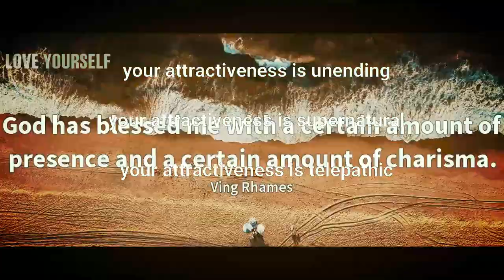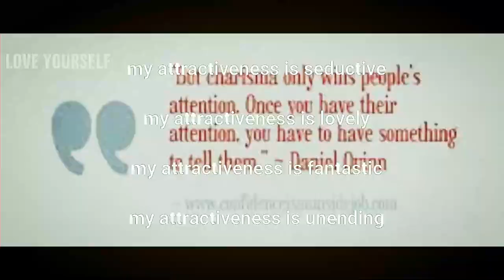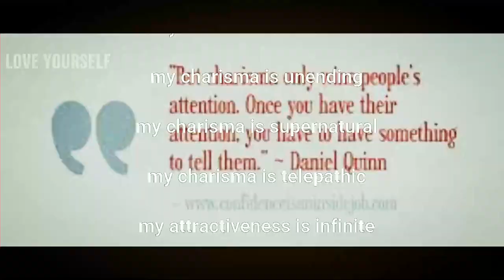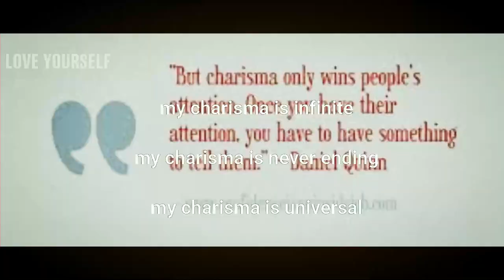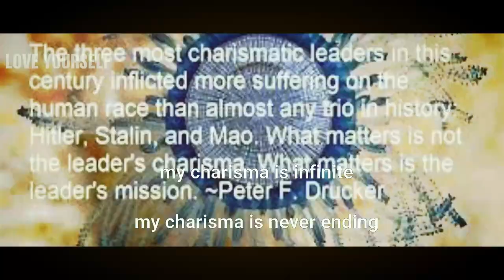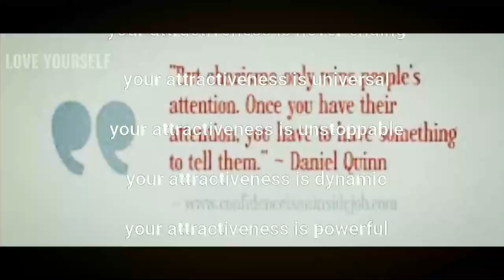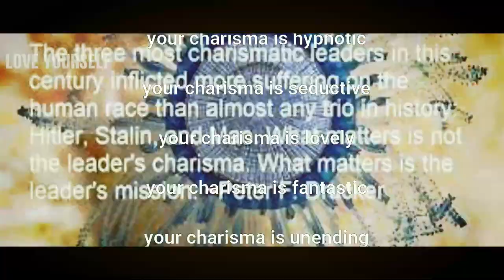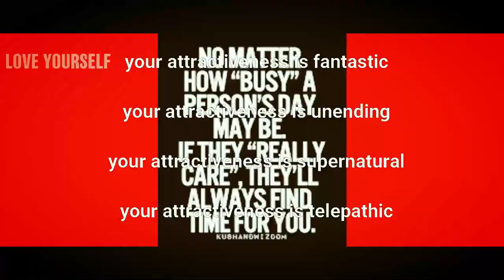Supernatural Sharisma & Charm Subliminal (Audio + Visual)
Watch in HD. Headphones/Earphones are optional. Use this subliminal video often to increase joy. Watch and listen for best results. You can still get results from just watching or just listening if that's more convenient for you. This subliminal video has both text and audio affirmations. Set to a comfortable volume. Use at least once a day until no longer needed.

Text  Affirmations :
my charisma is infinite

my charisma is never ending

my charisma is universal

my charisma is unstoppable

my charisma is dynamic

my charisma is powerful

my charisma is hypnotic

my charisma is seductive

my charisma is lovely

my charisma is fantastic

my charisma is unending

my charisma is supernatural

my charisma is telepathic

my attractiveness is infinite

my attractiveness is never ending

my attractiveness is universal

my attractiveness is unstoppable

my attractiveness is dynamic

my attractiveness is powerful

my attractiveness is hypnotic

my attractiveness is seductive

my attractiveness is lovely

my attractiveness is fantastic

my attractiveness is unending

my attractiveness is supernatural

my attractiveness is telepathic

your charisma is infinite

your charisma is never ending

your charisma is universal

your charisma is unstoppable

your charisma is dynamic

your charisma is powerful

your charisma is hypnotic

your charisma is seductive

your charisma is lovely

your charisma is fantastic

your charisma is unending

your charisma is supernatural

your charisma is telepathic

your attractiveness is infinite

your attractiveness is never ending

your attractiveness is universal

your attractiveness is unstoppable

your attractiveness is dynamic

your attractiveness is powerful

your attractiveness is hypnotic

your attractiveness is seductive

your attractiveness is lovely

your attractiveness is fantastic

your attractiveness is unending

your attractiveness is supernatural

your attractiveness is telepathic